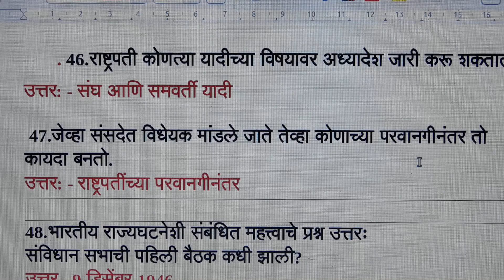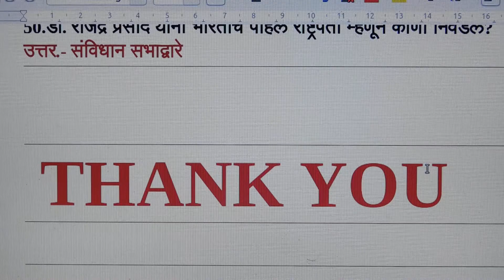भारतीय राज्यघटना Most Expected MCQ/ सर्व स्पर्धा परीक्षा करिता //MPSC //RRB//पोलिस Recruitment//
Hello friends wel-come to our channel,  where you will get all knowledge about competitive exam ,& all gov. job advertisement. This video relates to-भारतीय राज्यघटना Most Expected MCQ/ सर्व स्पर्धा परीक्षा करिता //MPSC //RRB//पोलिस Recruitment//-पोलिस Recruitment//